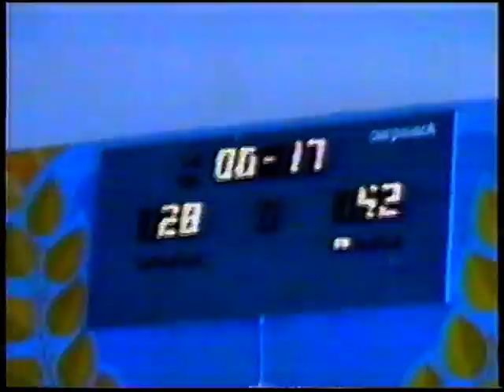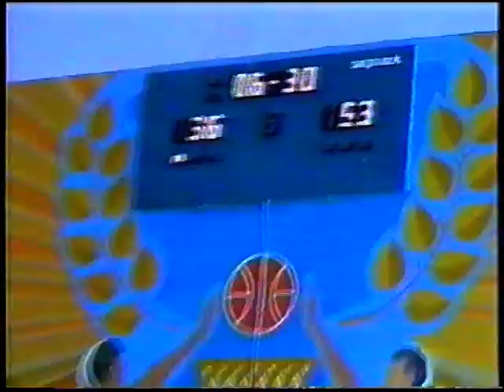Игра полностью. АБЛУ 2005-06. БК Чернигов - КПИ (Киев) 65:91 (3/5)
Аматорская баскетбольная лига Украины
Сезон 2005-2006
2 четверть - 2 часть, 3 четверть - 1 часть